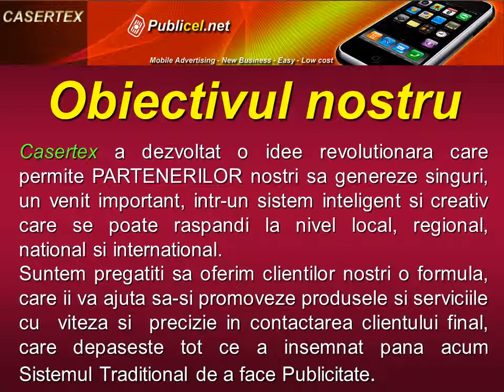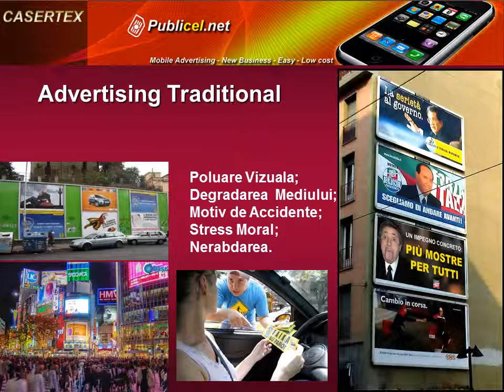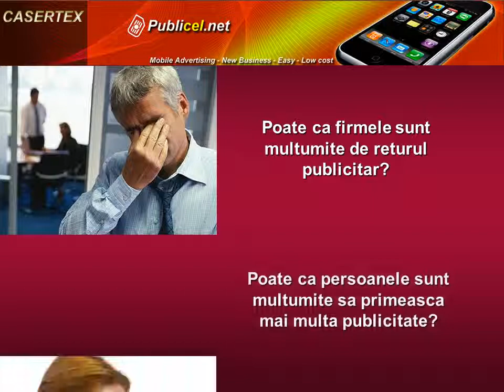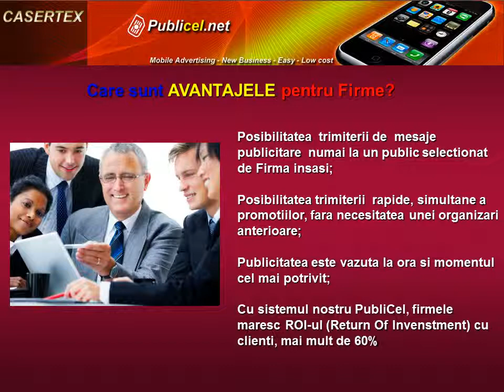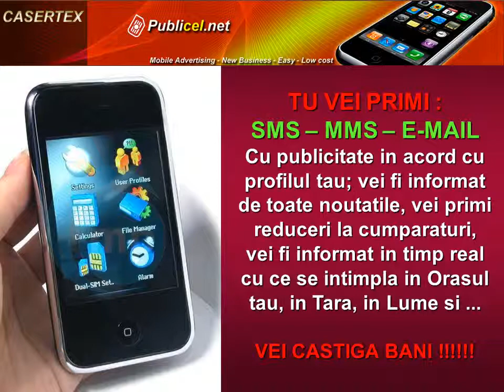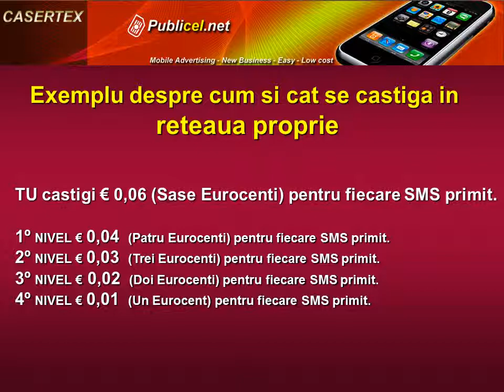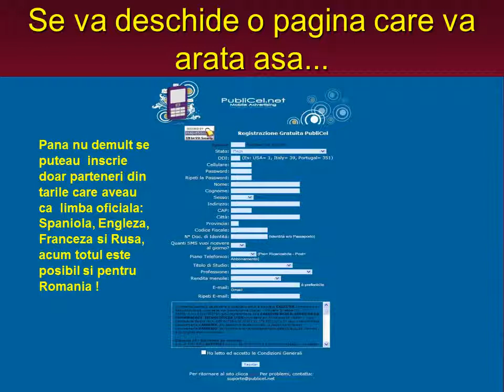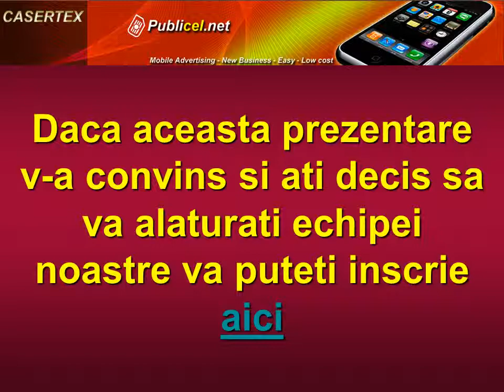PubliCel Romania isi plateste membrii pentru fiecare sms primit pe telefonul mobil ! 1)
Zimbetul este ca stergatorul unui parbriz:
Nu opreste ploaia,
Dar iti permite sa iti vezi de drum!..
Publicel iti sterge trecutul
Si iti permite sa-ti vezi viitorul!..